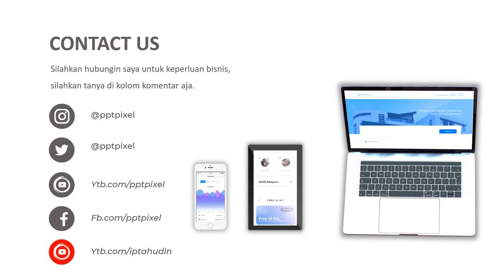Iklan Online, Pelayanan, warteg, rumah makan bandung, kalimantan, nia, baso jaya, rumah makan jakart